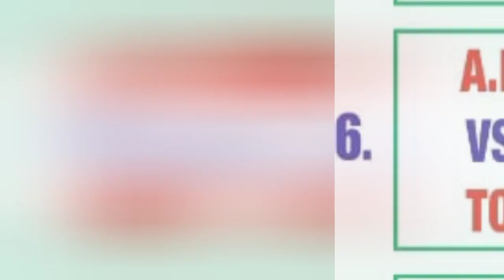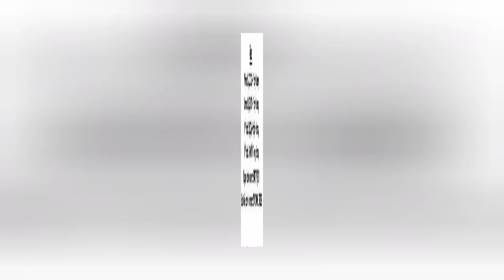ARJUN TROPHY MATCH FIXTURE 2022.....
your quries:-
sadhu mardi football player
sunil lohar football player
gourav mukhi football player
gorachand mardi football player
ac black football team
danger club football team
arjun trophy fixture
arjun trophy football tournament 2022
arjun trophy football match 2022